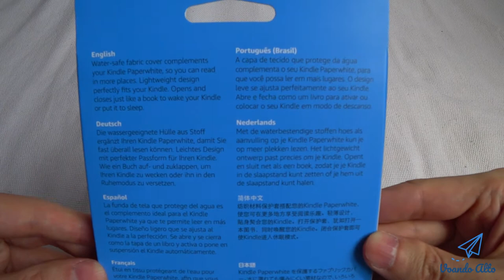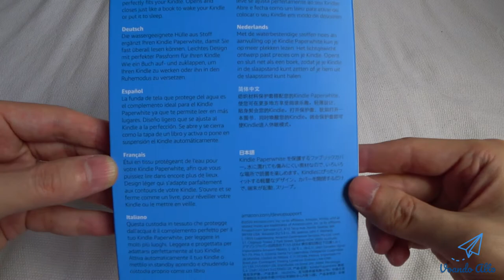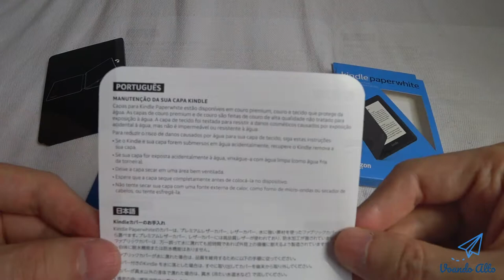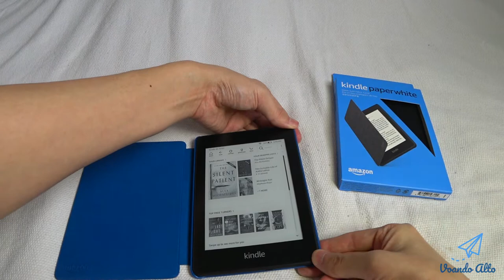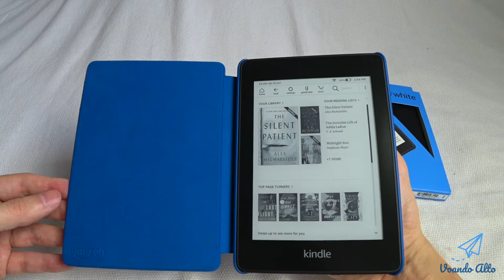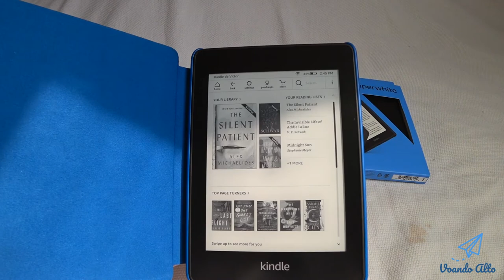Unboxing / Review - Capa de tecido Azul resistente à água para Kindle Paperwhite (10ª Geração)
* Links:

- Compre pela Amazon a Capa de tecido resistente à água para Kindle Paperwhite (Azul)

- Compre pela Amazon a Capa de tecido resistente à água para Kindle Paperwhite (Preto)

- Compre pela Amazon a Capa de couro para Kindle Paperwhite (Preto)

- Compre pela Amazon o Kindle Paperwhite de 8GB

- Compre pela Amazon o Kindle Paperwhite de 32GB

Farei o unboxing e review da capa de tecido para o Kindle Paperwhite da 10ª Geração.